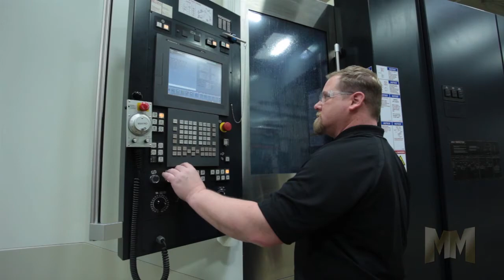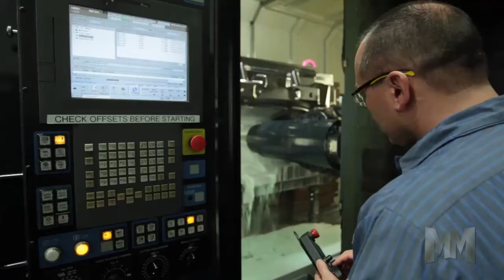Hi-Tech Mold & Engineering - Manufacturing Marvels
Hi-Tech Mold & Engineering Inc.  Rochester Hills, Michigan 48309